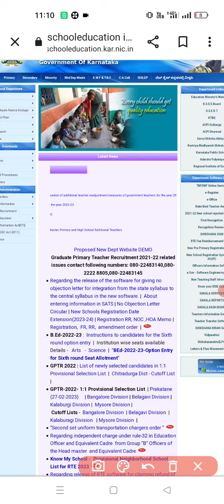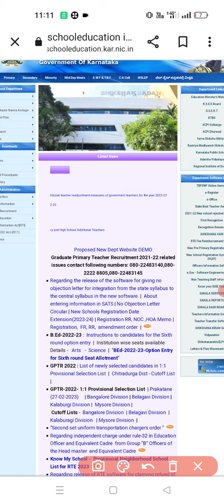GPSTR Audio clip|Minister firms about decision|objection clarity||ಪಟ್ಟಿ ಬಿಡೋದು ಶತಸಿದ್ಧ